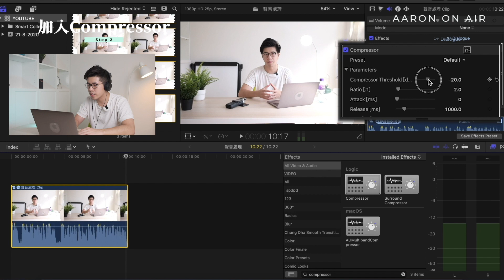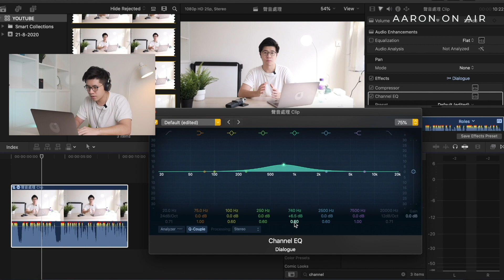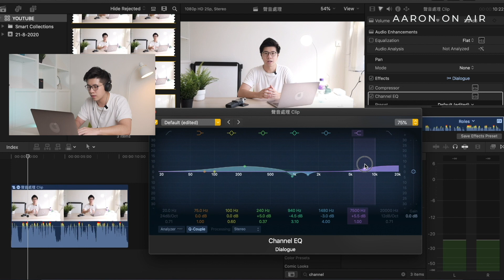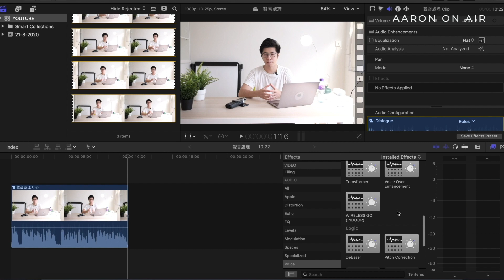3個步驟！讓人聲更好聽的FCPX 小技巧 ｜AARON ON AIR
3個步驟！讓人聲更好聽的FCPX 小技巧 ｜AARON ON AIR

剪片嘅時候，我地大部分嘅時間都會focus 左係畫面上，做好多嘅Color Grading 加唔同嘅圖案 EFFECT，
目的都係為左可以製作一條更好的片，
但其實除左畫面上 下功夫，「聲音的處理」，其實可能更加重要，一條片聲音的好與壞都係一個可唔可以吸引觀眾，一直將你嘅片睇落去嘅關鍵！

如果講起想要收到更好嘅聲，通常第一下都會係諗要換更好嘅錄音設備，但其實係後製上我地都可以將一啲一般平價嘅收音咪，例如Rode video micro / wireless go 無線咪，所收錄嘅聲做一啲改造，佢地更豐滿 更有質感

今次就同大家分享一下點樣係 FINAL CUT PRO 調整我地嘅聲啦！

如果你有任何關於YouTube影片製作的問題，歡迎係下面comment 發問啊～
想用最好最快的方法學習影片製作，製作出你自己獨一無二的影片～
跟我們一起踏上影片製作之旅 ！
網上課程 【拍片攻略：從0開始的影片製作之旅】，讓你在影音時代更有影響力！

本影片使用EPIDEMIC SOUND提供的音樂制作，
ARTLIST （音樂最好聽，比較多POP MUSIC 用我條LINK JOIN可以有多2個月免費，費用只需一年199 USD ）

（有最多歌，一定有岩用 仲有埋 SOUND EFFECT 用以下LINK申請 可以試用 30日，快啲去試下啦！）